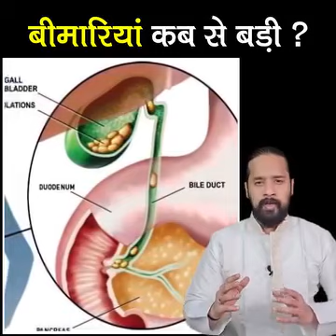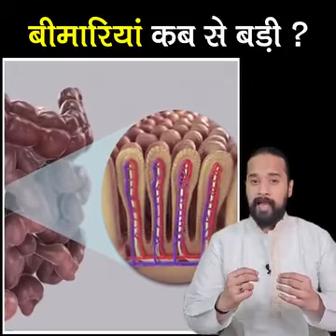bimariyan kab se badhi